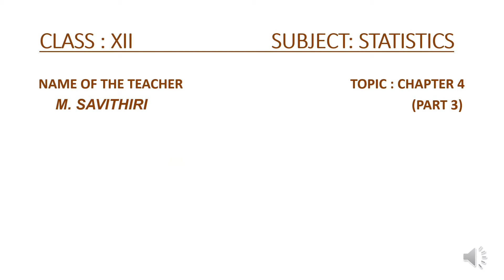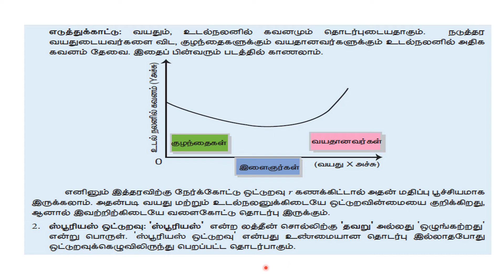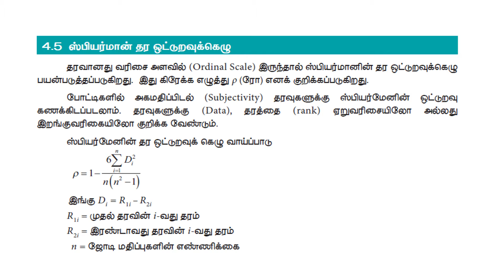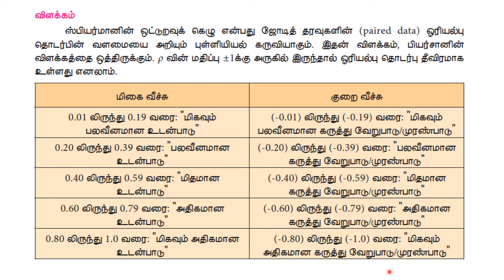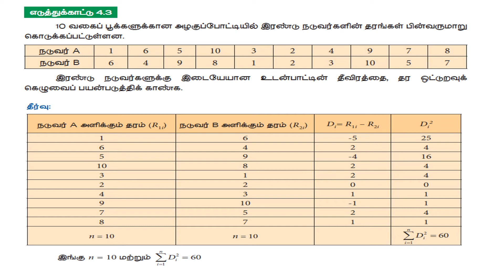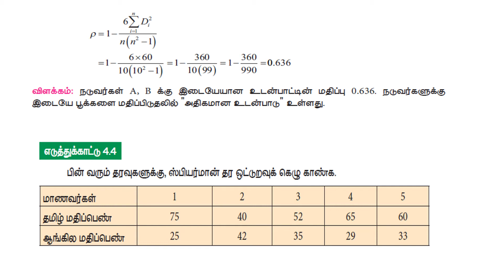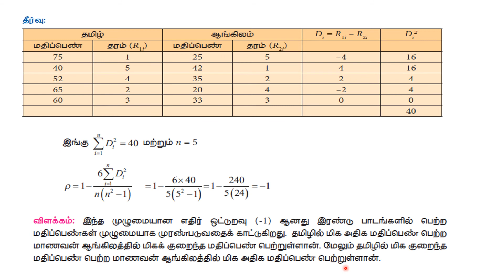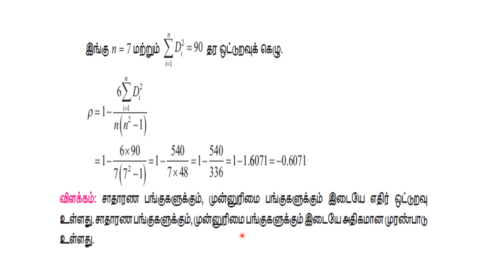12th Statistics Chapter 4 Part 3 அத்தியாயம் 4 ஒட்டுறவு பகுப்பாய்வு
This video about 12th Statistics Chapter 4 Part 3 அத்தியாயம் 4 ஒட்டுறவு பகுப்பாய்வு